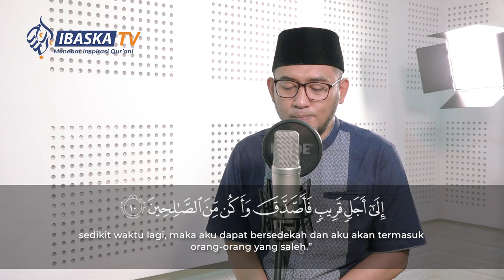MUROTTAL AL-QUR'AN | SURAH AL-MUNAFIQUN AYAT 1-11 | UST. UMARULFARUQ ABUBAKAR, LC., MHI.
Update Informasi dan Follow Semua Medsos PPTQ Ibnu Abbas di link berikut ini: